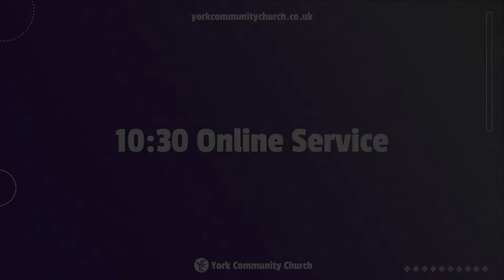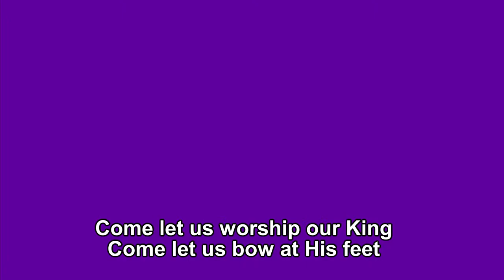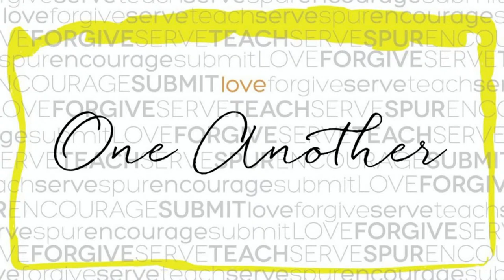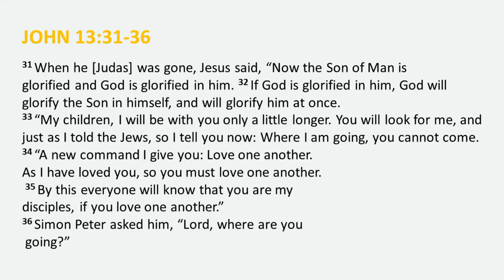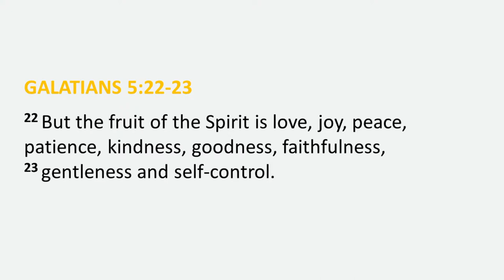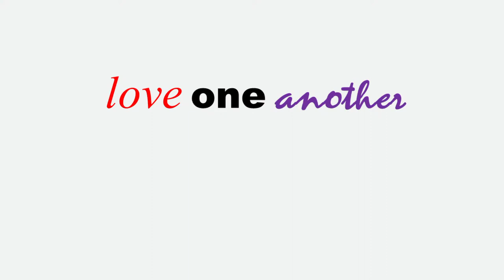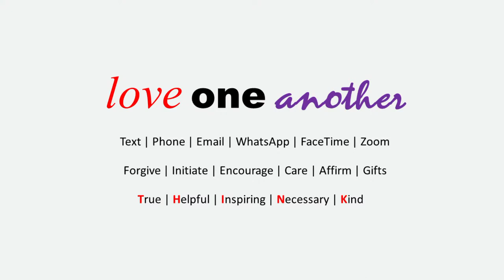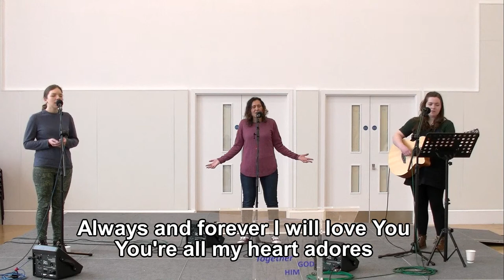YCC Online - 10th January - Live from Burnholme